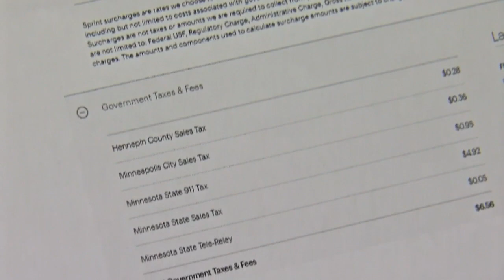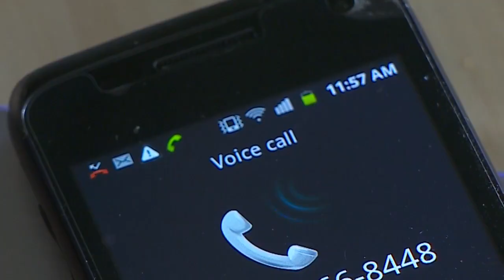Good Question: What Are The Extra Charges On Our Cellphone Bills?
Heather Brown learns more about the fine print on bills from wireless providers (2:11). WCCO 4 News At 10 – March 22, 2017